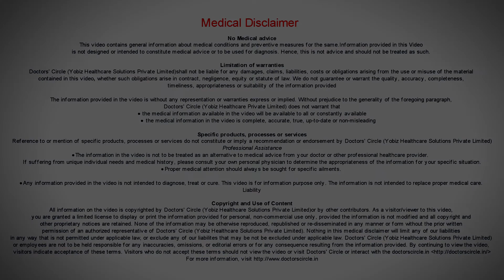Does puberty change adolescence personality? - Dr. Geetha Bhavani Reddy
There will be a lot of social and emotional; changes which will alter their  needs, interests and moods there will be bodily changes, which they will be experiencing that they are  treated  differently at that level. Some people will experience sleep disturbances because of the changes in the circadian rhythm because of which they are  more irritated, frustrated and they have poor concentration  at education and  performance at education level. They do have some newly changing hormonal changes because of which they will have new sexual arousal and they are attracted towards the opposite side.